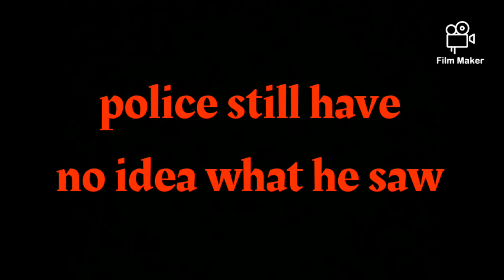IT CAME FROM THE CORN ( short horror film)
Ellis shows alex the barn and then something was heard in the corn will ellis and alex survive or will die